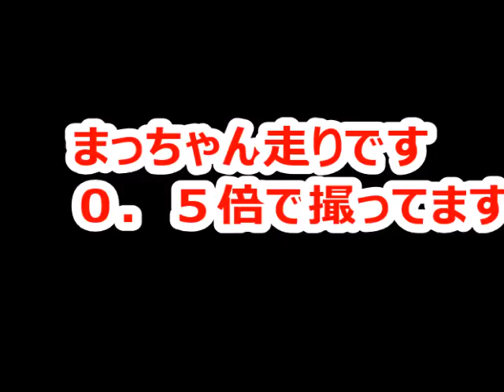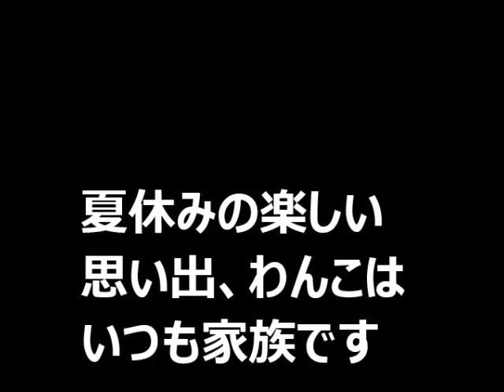アメリカンコッカー家族 ひー君夏休み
説明　　真夏にドックラン、ここは加古川にあるグランドックラ　　　　ンさん、夏でも屋根のあるランで遊べます、わんこ専用
　　　　プールもあるんです